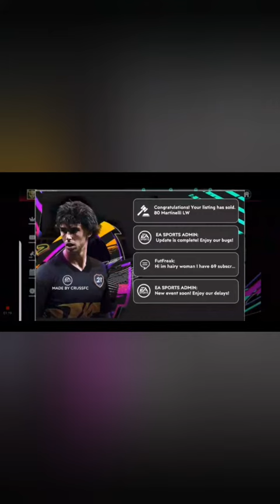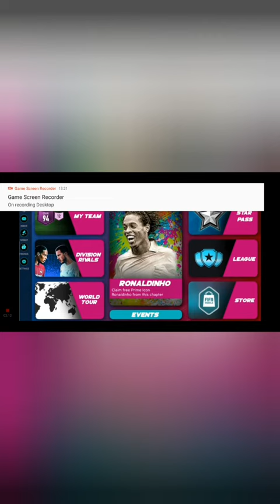FIFA Mobile 21 - Update Season | For iOS Android Phones